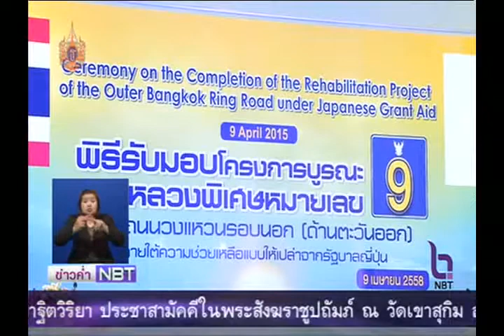ทล.รับมอบโครงการบูรณะทางหลวงพิเศษหมายเลข 9